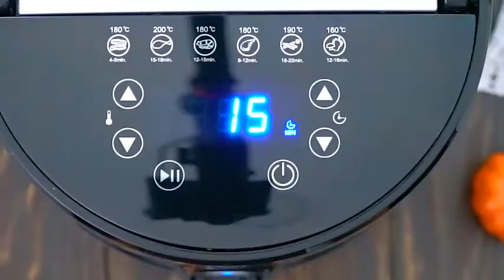How to make Air Fryer Pumpkin Pies (Recipe)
🍓INGREDIENTS🍓:
2 refrigerator pie crusts
1 1/2 cup pumpkin pie filling
1 large egg
1 tablespoon water
2 tablespoons white granulated sugar
1 teaspoon cinnamon (optional)
Olive oil cooking spray